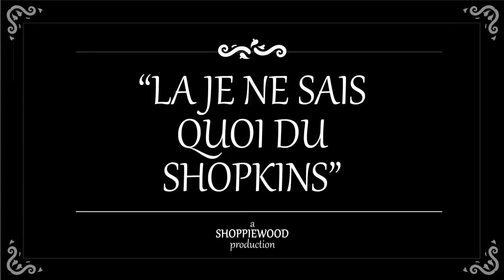Shopkins | The Movie Set | Cute Cartoons | Full Episodes | Cartoons For Children | WildBrain